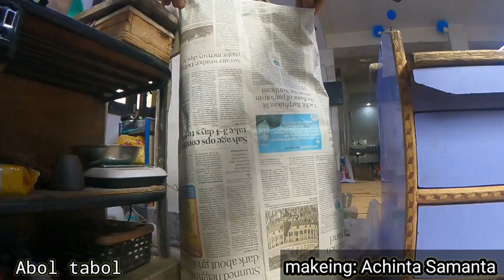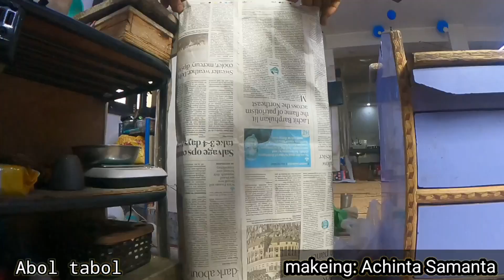meking a mini jbl " 6 bass 2 top "setup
super quyaliti mini jbl setup 6 bass 2 top
super sound  , spikar chake sound "ronty remix"